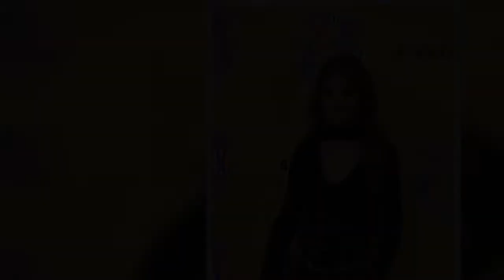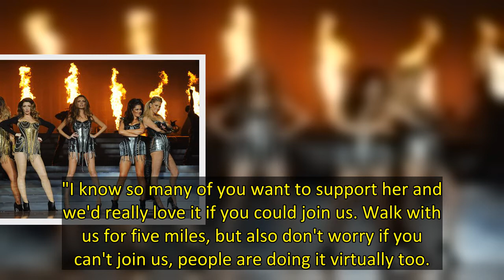Cheryl made a rare return to Instagram after a break from posting, where she shared a selfie with a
Cheryl has shared a rare selfie as she celebrates her 39th birthday, calling it the “best one yet”.
The former Girls Aloud star shared a photo to her 3.5 million followers to mark the occasion, where she can be seen tucking into some cake.
The star wears a pastel yellow jumper in the photo and has her brunette hair tied up in an up-do, as she reaches out towards the camera and pouts.
On the table in front of her is a slice of cake with white icing and a side of strawberries, with a cup of